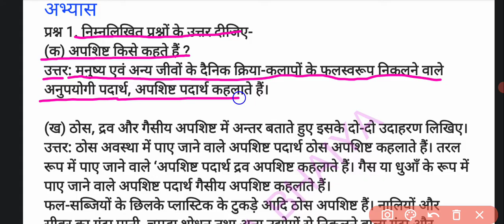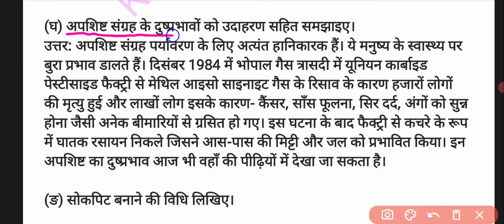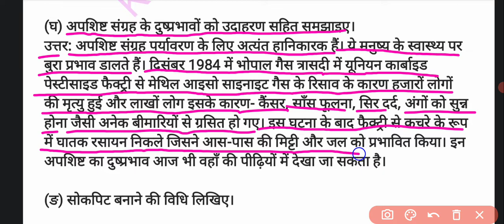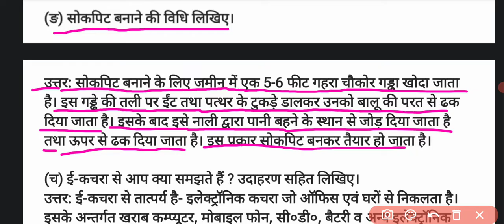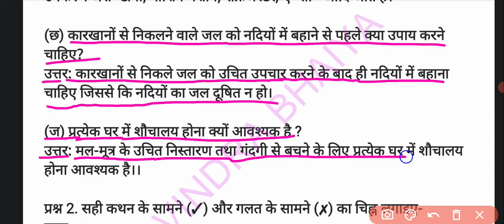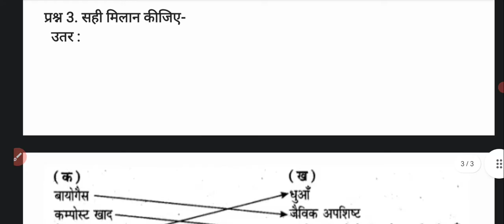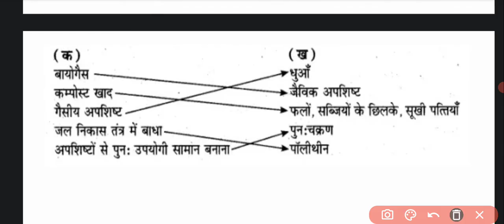कक्षा 6,7 और 8 हमारा पर्यावरण |पाठ 3 अपशिष्ट एवं उसका निस्तारण | class 6,7and 8 hamara paryavaran